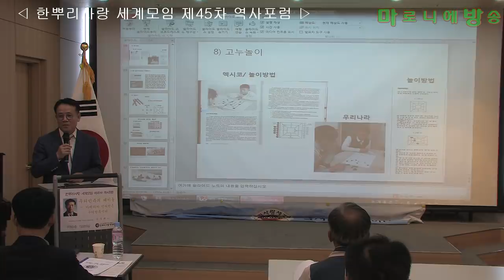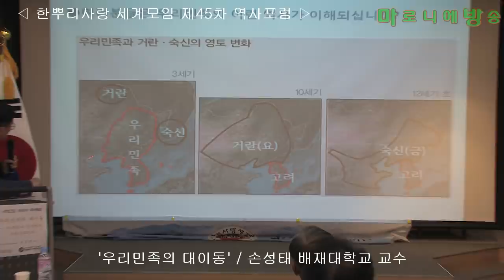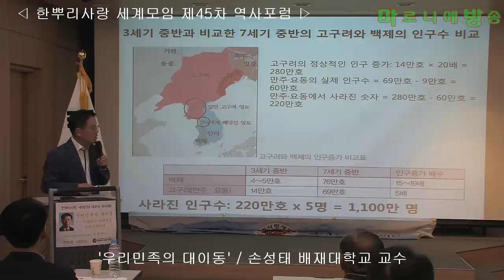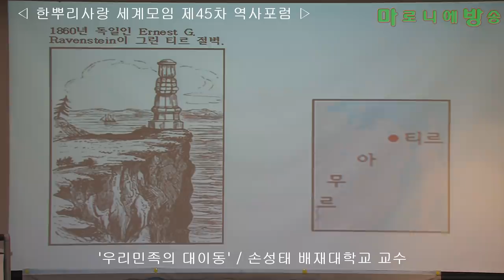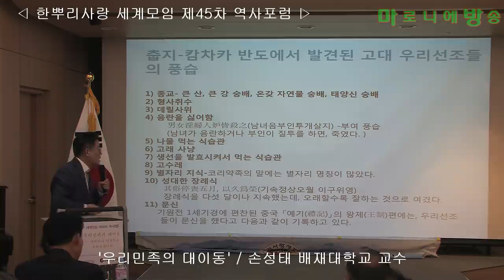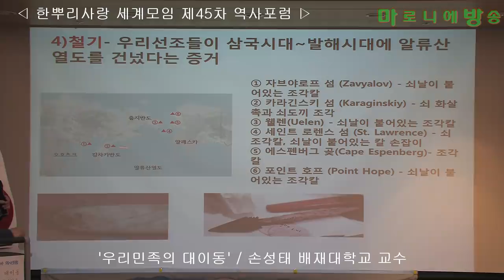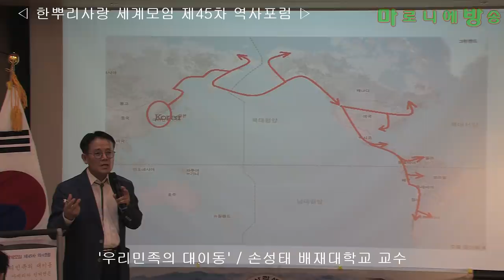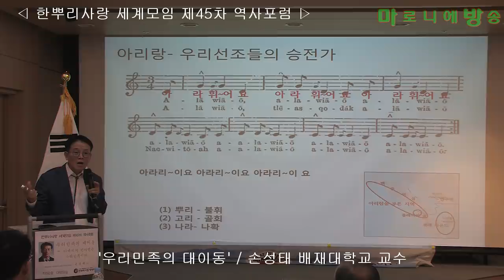[한사모] 우리민족의 대이동, 아메리카 인디언은 우리민족이다-손성태 배재대 교수 /한뿌리사랑 세계모임 제45차 역사포럼_180927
‘삼국지’ 위지동이전에 따르면, 우리민족은 기원후 3세기까지 북으로는 아무르에 이르고 남으로는 요동에 이르는 만주대평원과 한반도를 차지하고 살았던, 중국 북방 민족들 가운데 가장 크고 강한 민족이었다.

그런데 10세기에 발해가 멸망하고 고려가 건국되었을 때의 우리민족의 영토와 인구는 주변 다른 민족에 비하여 갑자기 줄어있었다. 3세기까지 우리선조들에 비하여 인구수가 매우 적었던 주변 민족들, 예를 들어, 거란과 숙신은 인구가 폭발적으로 증가하여, 10세기에는 먼저 거란이 만주대평원과 중국 하북지방을 아우르는 거대한 영토를 통치하는 요(遼)를 건국했고, 12세기초에 그들이 오늘날의 키르키스탄이 있는 서쪽으로 떠나자, 그들의 지배 하에서 만주 동쪽에 거주하던 숙신의 후예 여진족은 그 거대한 영토에 금(金)나라를 세웠다.

3세기까지만 해도 숙신은 인구수가 우리민족에 비하여 너무나 적어, 스스로 부여에 찾아와 신하가 되었고, 부여는 그들에게 무거운 조공을 매년 바치도록 명령하였으며, 말을 듣지 않으면 여러 차례 정벌하였다. 그런데 10세기에는 오히려 우리 선조들의 숫자가 급격히 줄어, 만주대평원을 저들에게 내어주고, 한반도 청천강 이남의 좁은 지역만을 차지하는 약소민족으로 돌변하였다.

어떻게 역사가 이렇게 진행되었을까? 우리민족의 역사가, 우리민족의 영토가 왜 이렇게 줄어들었을까? 역사에는 진리가 있습니다. 먹고사는 것이 중요했던 그 시대에는, 비옥한 땅을 차지하고 살던 민족이 척박한 땅에 살던 민족보다 인구수에서 더 빠르게 증가하는 것이 진리입니다.

3세기까지 동북아에서 가장 비옥하고 넓은 땅을 차지하고 살았던 우리민족이 거란이나 숙신에 비하여 인구수가 더 폭발적으로 늘어야 했고, 국력도 몇 배로 늘어야 했으며, 그 힘을 바탕으로 영토도 훨씬 더 넓어졌어야 했습니다. 역사는 그렇게 진행되었어야 했습니다.

그런데 3세기에서 10세기 사이에 전개된 우리민족의 역사는 정확히 그 반대로 흘렀습니다. 이 시기에 도대체 우리 선조들에게 무슨 일이 벌어졌던 것일까요? 우리민족은 대규모로 사라져 버렸던 것입니다.

6세기에 쓰인 위서(魏書)나 10세기에 쓰인 구당서(舊唐書)는 우리 선조들이 북쪽 아무르를 향하여 집단으로 사라졌고, 그 이동은 계속되었다고 기록하고 있습니다. 우리 선조들은 북쪽으로 가서 어디로 사라졌을까요? 어디로 갔기에 동북아 역사가 시작된 이래 가장 큰 집단이었던 우리민족이 10세기엔 소수민족으로 돌변하였을까요?

손 성 태 교수 약력
마드리드꼼뿔루뗀세대학교대학원 스페인언어문학 박사
현 배재대학교 외국학대 스페인어·중남미학과 교수 재직
논문 저서
우리는 맥족 아사달에서 왔다.
우리민족의 대이동
2017년 KBS 강의